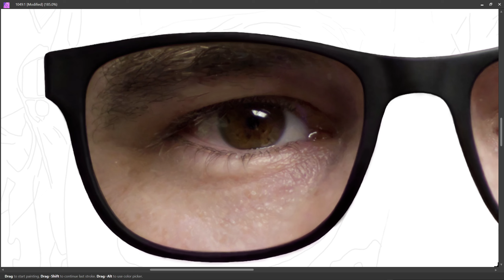PART 184 - LEFT EYE || SELF PORTRAIT || DIGITAL PAINTING